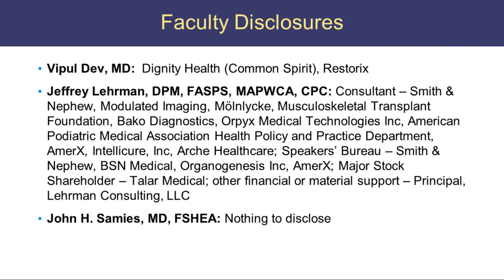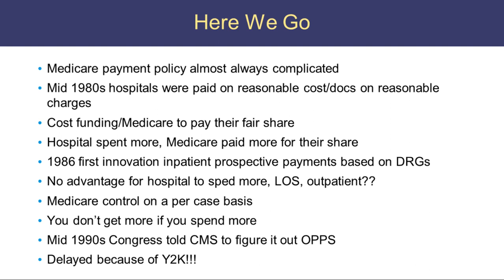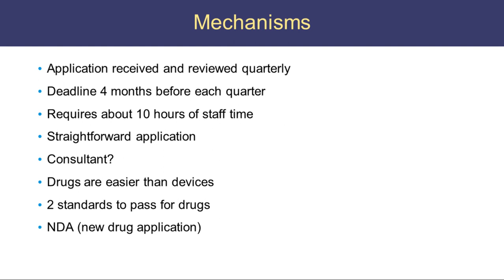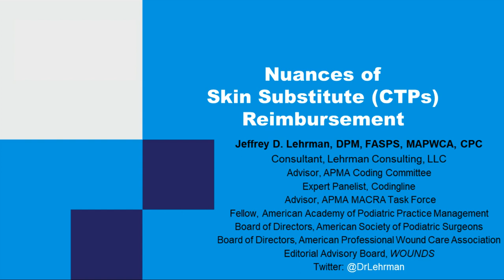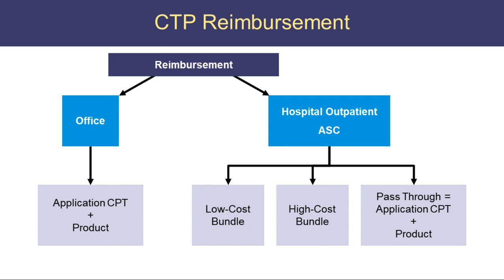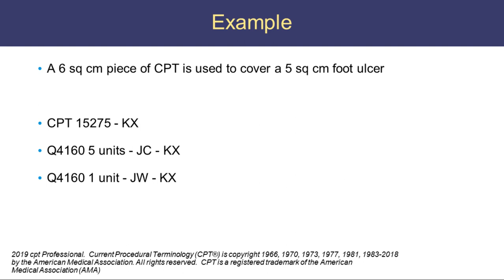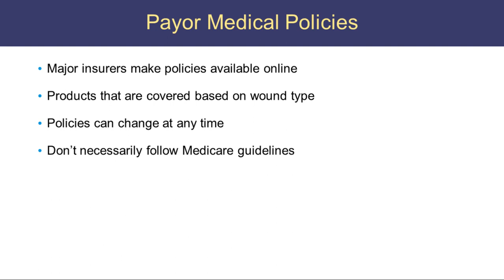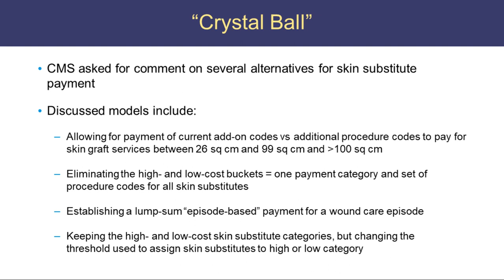Navigating the Landscape of Reimbursement for Skin Substitutes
In this webcast from the 2019 'Symposium for Advanced Wound Care Spring' conference, Drs. Vipul Dev, Jeffrey Lehrmann, and John H. Samies discuss best practices for navigating the reimbursement landscape for procedures involving skin substitutes.